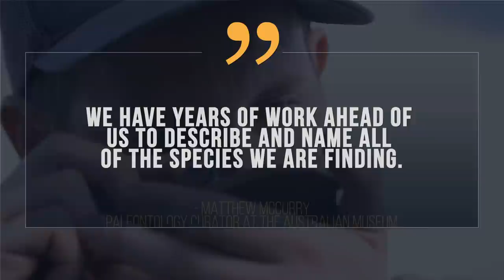New Secret Fossil Site in Australia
Buried in Australia's so-called dead heart, a trove of exceptional fossils, including those of trapdoor spiders, giant cicadas, tiny fish and a feather from an ancient bird, reveal a unique snapshot of a time when rainforests carpeted the now mostly-arid continent.

For the science geek in everyone, LiveScience.com breaks down the stories behind the most interesting news and photos on the Internet, while also digging up fascinating discoveries that hit on a broad range of fields, from dinosaurs and archaeology to wacky physics and astronomy to health and human history. If you want to learn something interesting every day, LiveScience is the place for you.